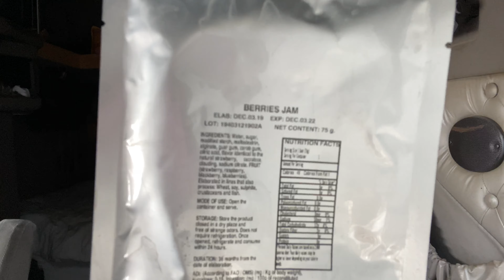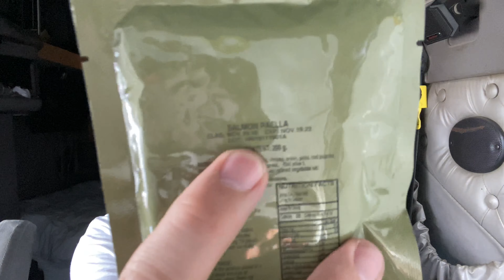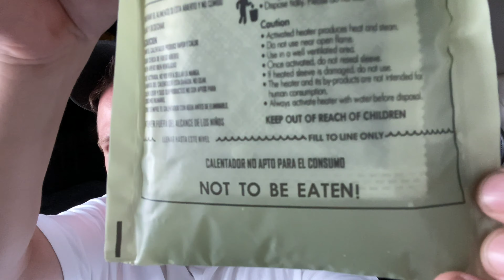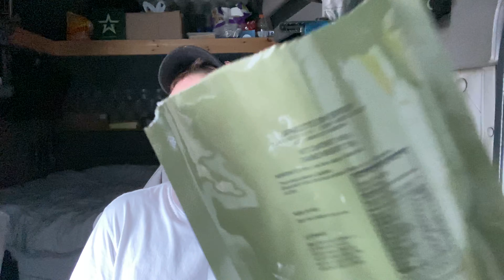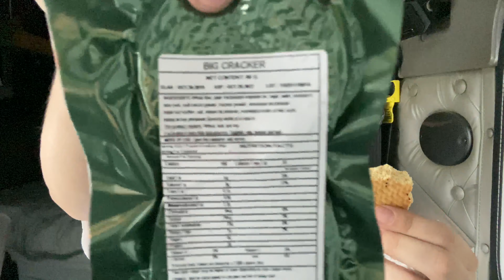Salmon Paella - Chile Civilian, MRE Daff